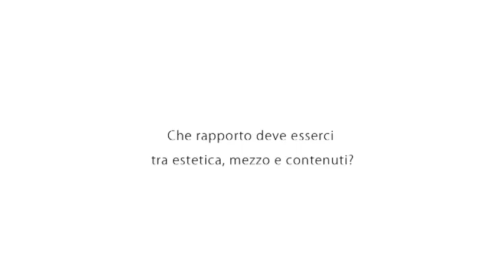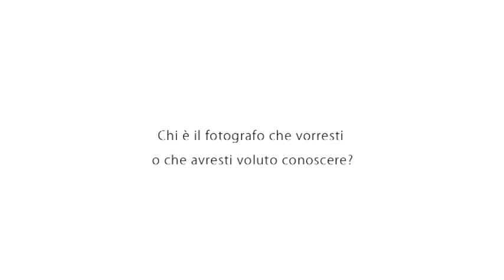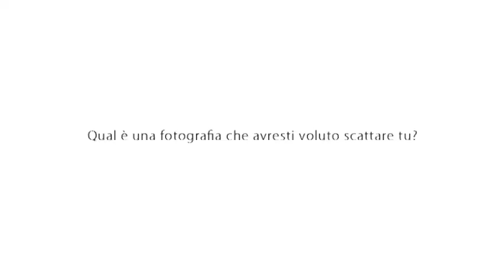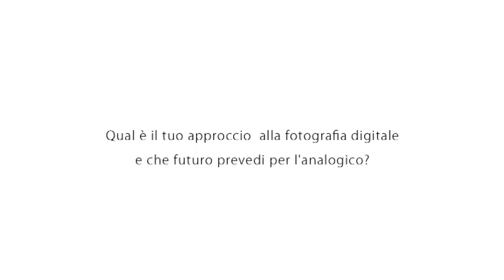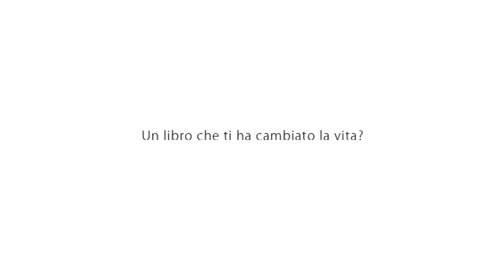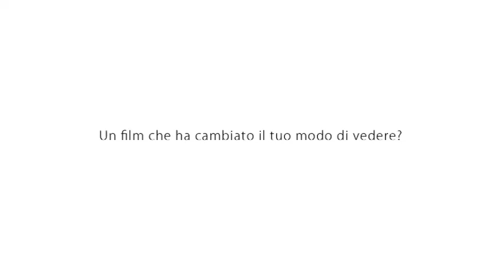L'Ora Blu - Andrea Calabresi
Andrea Calabresi - artista, docente, stampatore
Il messaggio fotografico, la sua complessa e stratificata fruizione in precario equilibrio tra lettura concettuale e sensoriale e il fondamentale ruolo della stampa fine-art nell'orientamento dello sguardo. Riflettere sul rapporto tra immagine, referente e contesto nella lettura delle immagini.

Ringraziamo:
Andrea Calabresi
ASU
Kelsey Avenido Avecilla
Linda De Zen
Mauro Evola
Mattia Ghidelli
DPR De Pretto

Riprese Video e montaggio: Mauro Evola